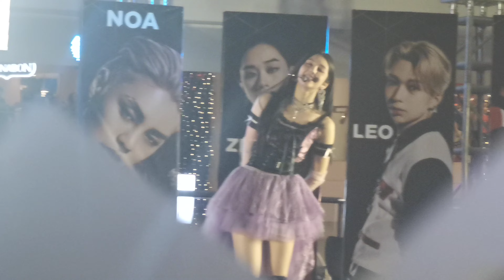Lapillus performs Salamat, Live!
@Lapillus_official performs Salamat by @YConstantino